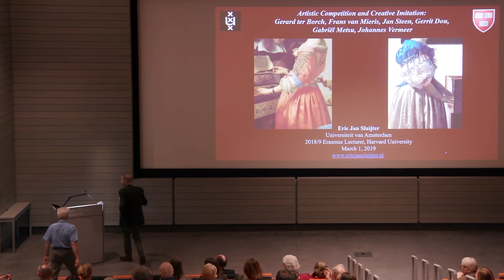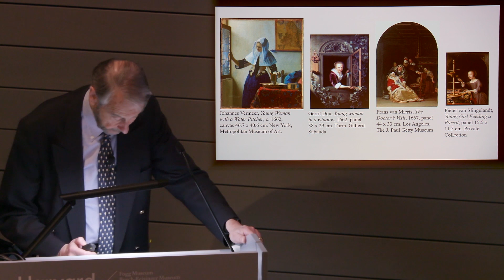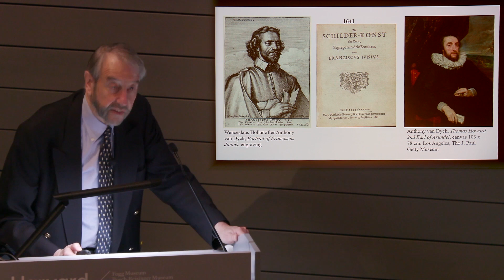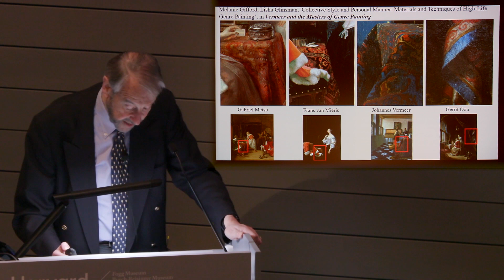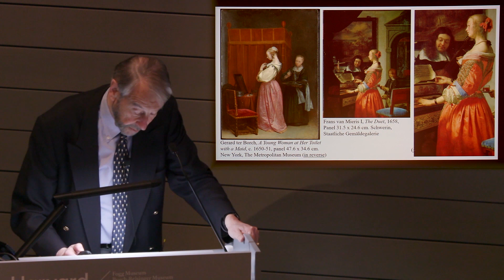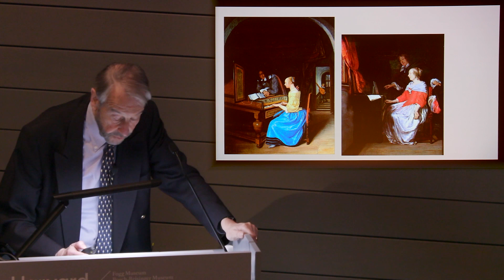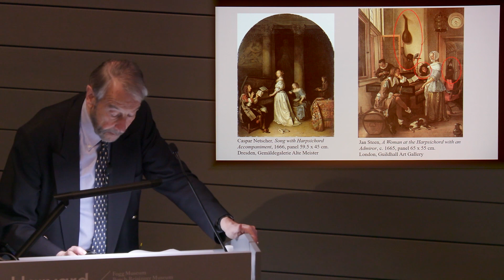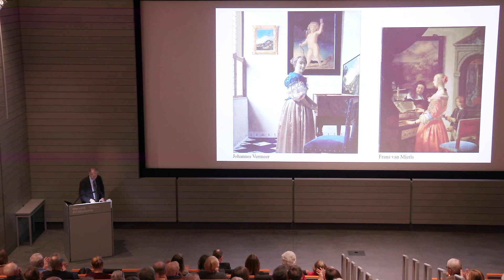Lecture—Art and Competition in the Dutch Golden Age: 2019 Erasmus Lectures (Part 2)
Lecture Title: 'Artistic Competition and Creative Imitation: Gerard ter Borch, Frans van Mieris, Jan Steen, Gerrit Dou, Gabriel Metsu, and Johannes Vermeer.'

Beginning in about the mid-17th century, the most ambitious and talented Dutch painters turned to depicting scenes of beautifully dressed young women and men in luxurious interiors. These works share striking similarities in subject matter and composition, which suggests that these artists knew each other’s work well. In this lecture, Eric Jan Sluijter demonstrates that these painters, with a small group of discerning connoisseurs in mind, achieved their breathtaking level of quality by keeping a close eye on each other’s innovations and by competing with one another through creative imitation.

SPEAKERS:
+ Eric Jan Sluijter, professor emeritus at the University of Amsterdam and the 2019 Erasmus Lecturer in Harvard’s Department of History of Art and Architecture;
+ Introductions by A. Cassandra Albinson, Head of the Division of European and American Art, and Margaret S. Winthrop Curator of European Art, Harvard Art Museums.

The three-part 2019 "Art and Competition in the Dutch Golden Age: Erasmus Lectures on the History and Civilization of the Netherlands and Flanders" were presented at the Harvard Art Museums in collaboration with the Department of History of Art and Architecture at Harvard. The Erasmus Lectureship on the History and Civilization of the Netherlands and Flanders invites lecturers to spend a semester in any department of the Faculty of Arts and Sciences at Harvard University. The lectureship was endowed in 1967 by donations from individuals and businesses in the Netherlands and from Dutch expatriates in the United States. In 1994, the endowment was enlarged by a donation from the Government of Flanders.

Copyright Disclaimer: Any use of copyrighted content on this channel constitutes “fair use” pursuant to 17 U.S. Code § 107 as it is utilized for the purpose of criticism, comment, news reporting, teaching, scholarship, education and research.

Video Thumbnail Image: Detail of Johannes Vermeer, Dutch, "A Young Woman seated at a Virginal," c. 1670–72. Oil on canvas. The National Gallery, London, Salting Bequest, 1910 (NG2568).

Video: Recorded Friday, March 1, 2019, in Menschel Hall, Harvard Art Museums. Videography by Casey Preston. © President and Fellows of Harvard College. For questions related to permission for commercial use of this video, please contact the Department of Digital Imaging and Visual Resources at .